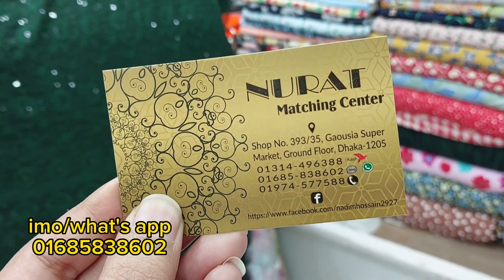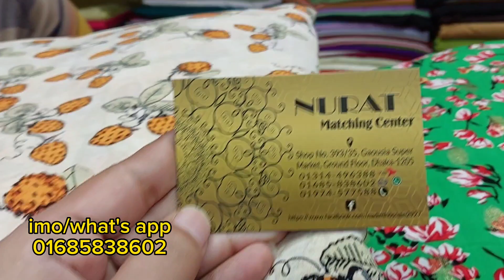original indian চিকেন কটন/চিকেন জর্জেট গজ কাপড়ের দাম কেমন হবে জেনে নিন ||goj kapor collection